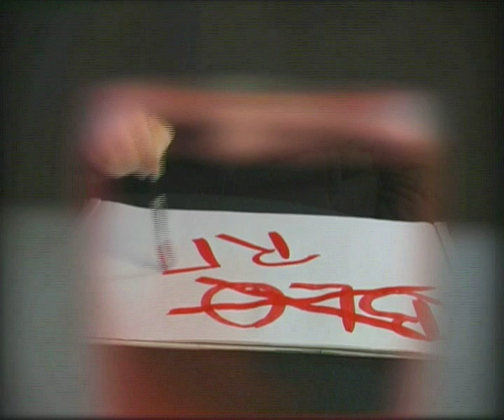fascinating stuff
non scripted Erstellt im  Rahmen des Filmwettbewerbs Shot-transit von Panasonic Broadcast und slashCAM